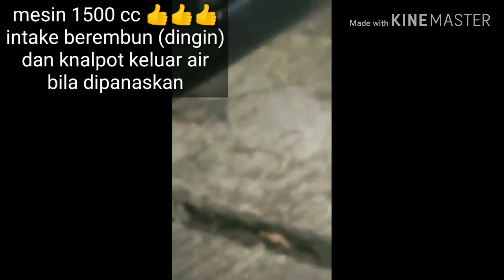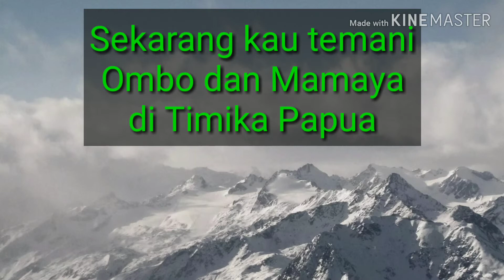Kenangan terindah my Volkswagen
Video sejarah dan kenangan my Volkswagen and family. Sekarang menjadi milik Ombo, Mamaya RumbiakIbo, elo si anak pintar, dan si manis Maya dan akan membuat kenangan baru yang indah di Timika Papua